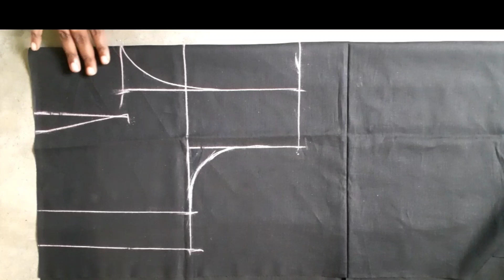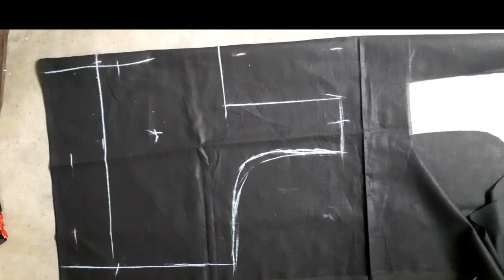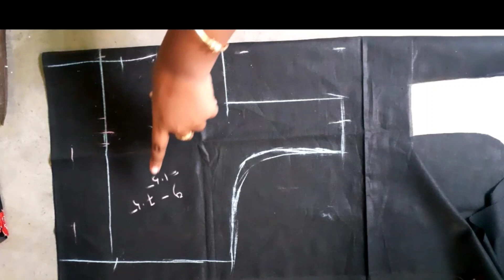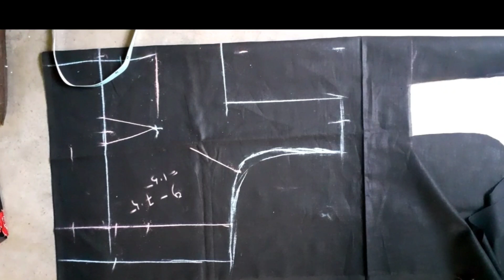36 size simple saree blouse cutting and stitching,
simple saree blouse cutting and stitching
simple blouse cutting and stitching in easiest way
simple blouse cutting, blouse stitching, cross blouse cutting and stitching, full blouse cutting and stitching, easy blouse stitching, 34 size blouse cutting and stitching